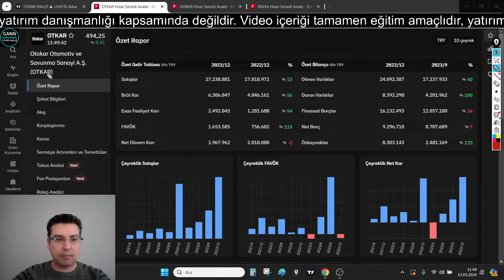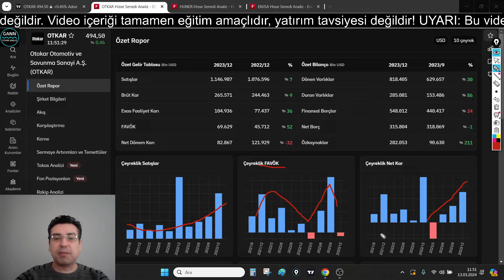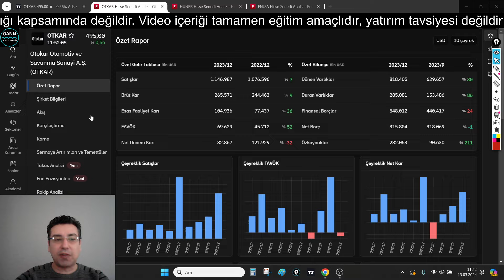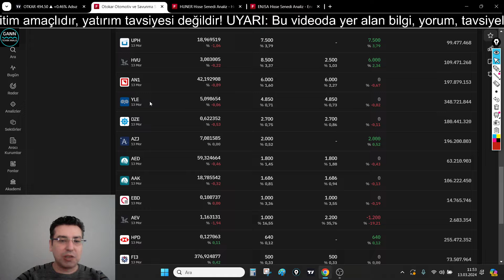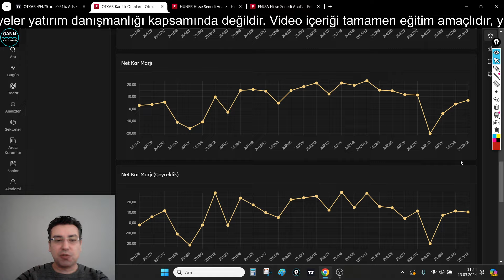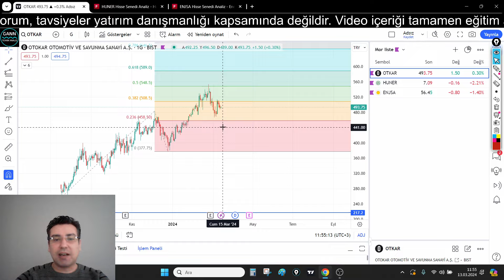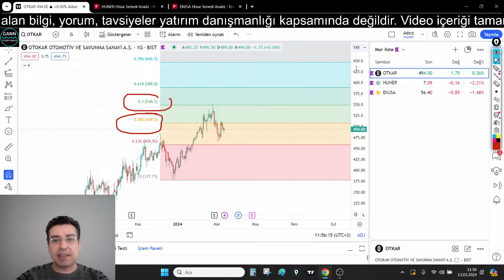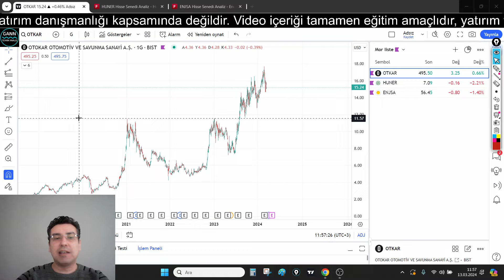OTKAR Otokar Otomotiv Hisse Senedi Temel, Teknik ve Bilanço Analizi (Borsa, Hisse Senedi Yorumları)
Otokar Otomotiv ve Savunma Sanayi A.Ş. (OTKAR) şirketinin temel analizini ve teknik analizi yaptım. Hisse senetlerinin kısa orta ve uzun vadede nasıl hareket edebileceğini yorumladım.